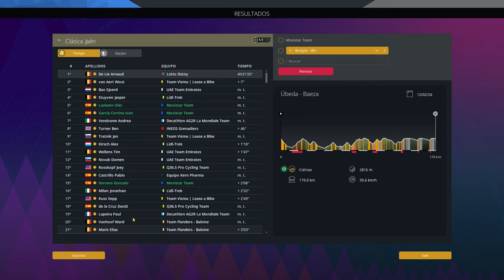OIER LAZKANO | PRO CYCLING MANAGER 2023 | CLÁSICA JAÉN 2024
En el vídeo de hoy rememoramos la victoria de Oier Lazkano en la Clásica Jaén 2024.